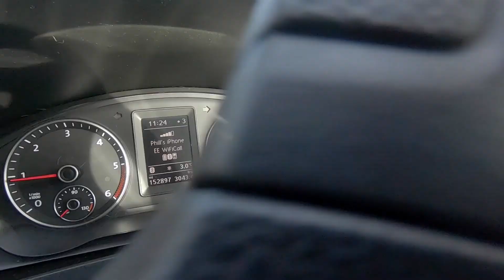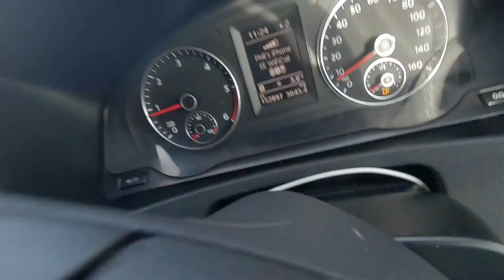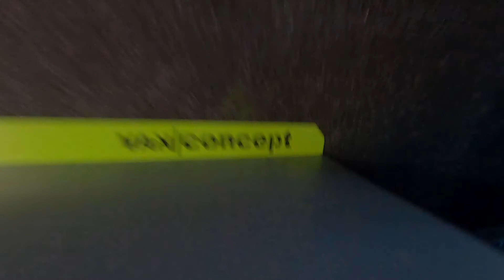CYCLING UP LITTLE SWITZERLAND | OFF SEASON TRAINING | MY CONCEPT VAN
Meeting up with Aaron from Van Concept and a talk about their camper van conversions and individual products.

If your'e interested heres a list of the gear I'm using:

imovie edit suite
GoPro 7 Black
Nikon D3300
Nikon lens 70-200mm
Nikon lens 18-55mm